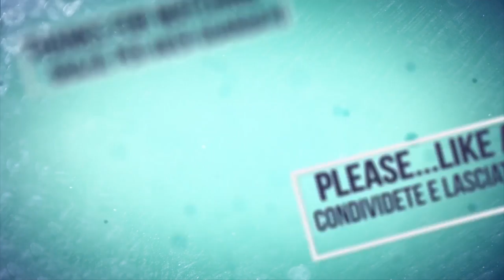Case CX210D | NewHolland E215B | Fiat-Hitachi EX215 | River Digging | Sbancamento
IT: Già questo inverno è stato realizzato un video in questo cantiere, che si tratta della costruzine di un nuovo ponte sul fiume Panaro, oggi a distanza di alcuni mesi sono tornato sul posto per vedere l'ultimazione dei lavori, la situazione è la seguente, il ponte nuovo è stato posizionato, e si sta procedendo con la rimozione e quindi allargamento del letto del fiume per un migliore scorrimento dell'acqua. Impegnati in questa operazione vediamo tre escavatori New Holland, Fiat Hitachi e Case, quest'ultimo è l'ultimo arrivato, acquistato nuovo. Dopodiché si procederà con la demolizione del vecchio ponte e quindi la chiusura del cantiere. Si ringrazia per la fiducia e la disponibilità nelle riprese!

EN: Already this winter has been made a video in this site, that it is the constuction of a new bridge on the river Panaro, today after a few months I went back there to see the completion of the work, the situation is as follows the new bridge was located, and is proceeding with the removal and then widening of the river bed for a better water flow. Engaging in this operation we see three excavators New Holland, Fiat Hitachi and Case, it is the latest, it purchased new. Then it will proceed with the demolition of the old bridge and therefore the closure of the Costruction Site. Thanks for the confidence and the availability of the film!